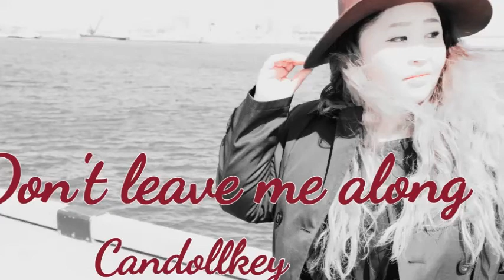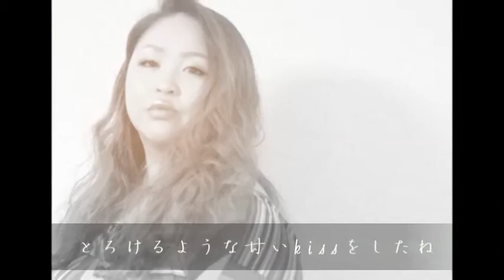Don’t leave me along/CANDOLLKEY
2019年10月22日release
4th Mini AlbumTHREE_notes～次なる光へ～収録曲

【Don’t leave me along】シンガー　CANDOLLKEY

【CANDOLLKEYｘTIES情報】
北海道苫小牧市を拠点に活動している、
シンガー&三味線ユニット！
singer CANDOLLKEY(キャンドールキー)×三味線奏者 TIES(タイズ)

dolllips records Net shopにて３人のCD・グッズ購入できます！

【お仕事・イベント出演依頼】